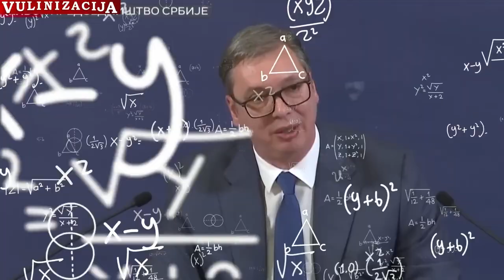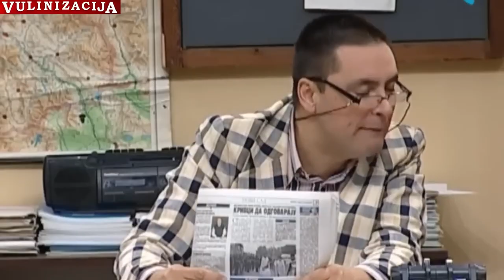Vulinizacija - Vucko u borbi za prava radnika aka Čovek bez dana radnog staža